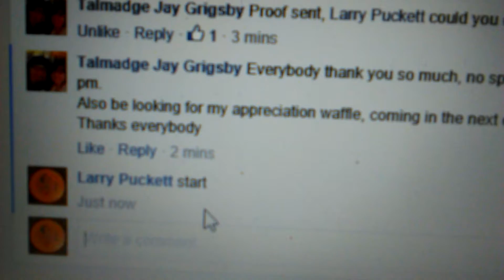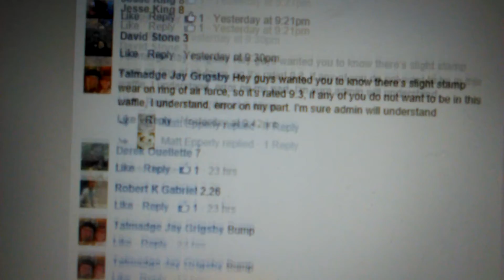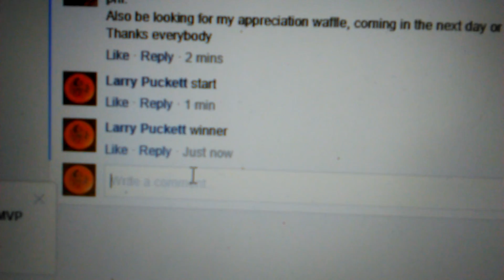Talmadge Anthon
Winner